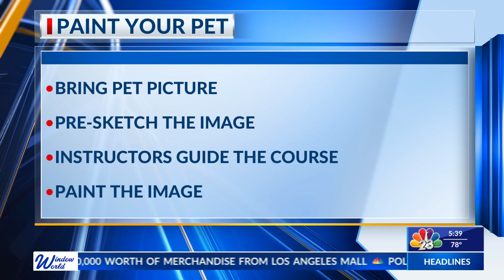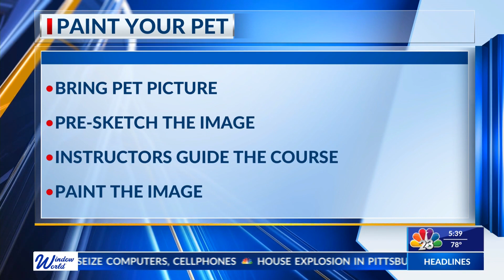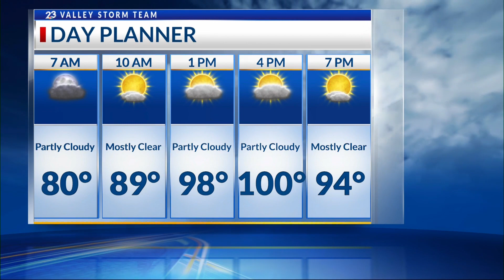PAINT YOUR PET EVENT | NBC 23 | LIFESTYLE SHOW HOST & EXECUTIVE PRODUCER DANIELLE BANDA TV